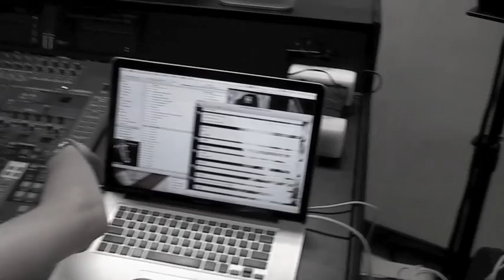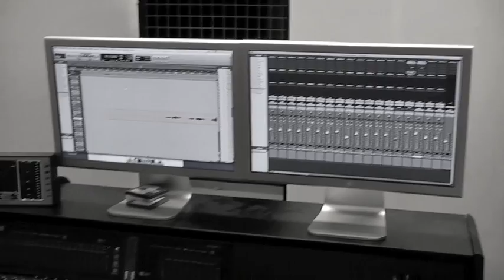PeaceGarden @ The Studios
The dutch band PeaceGarden is recording their first album in the studios. This with help from some outstanding audio guys, Richard and Thomas.

PeaceGarden formation members are:
Jeffrey den Oudsten, guitar and vocals
Peter Pardoel, keys and vocals
Ferry Schraa, bass and vocals
Rene Boere, drums